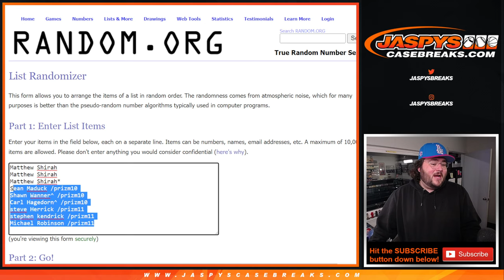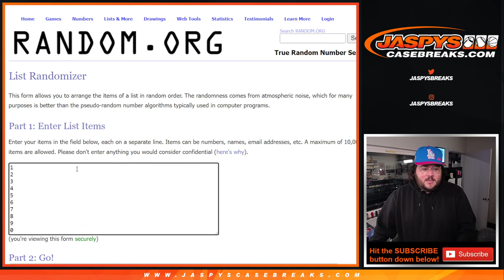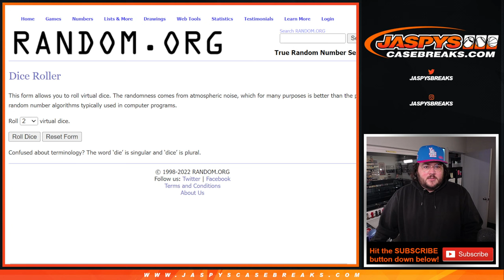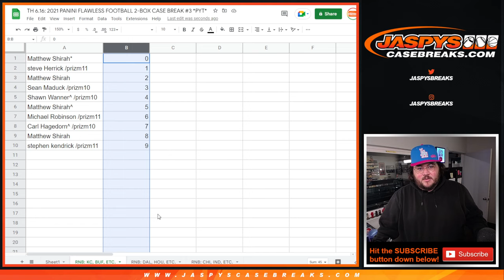TH 6.16.22: 2021 PANINI FLAWLESS FOOTBALL 2-BOX CASE BREAK #3 *PYT*: RNB: KC, BUF, GB